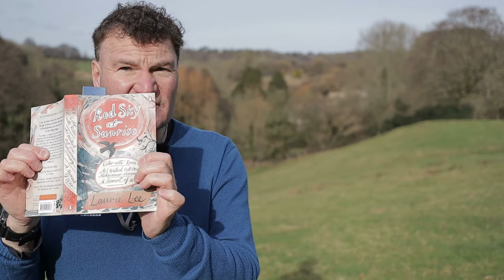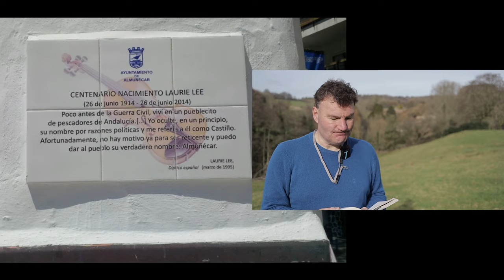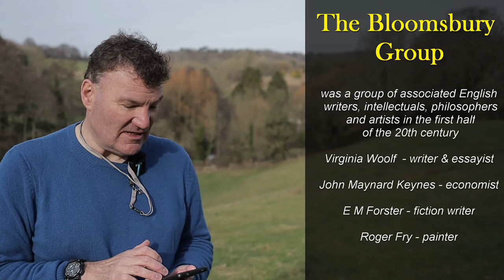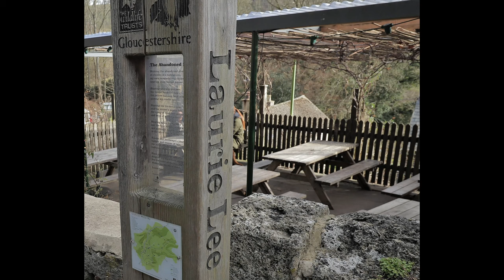Laurie Lee & Slad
I walk to the bucolic village of Slad, childhood home of the writer Laurie Lee. I explore his life and his links to the village.